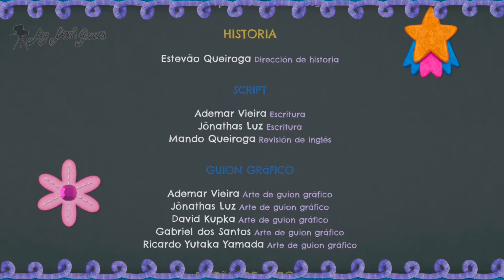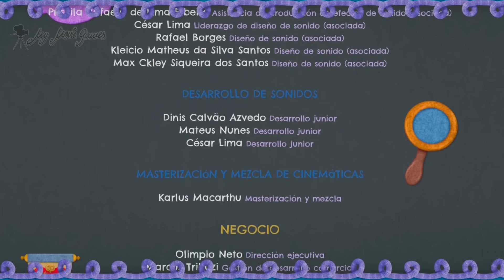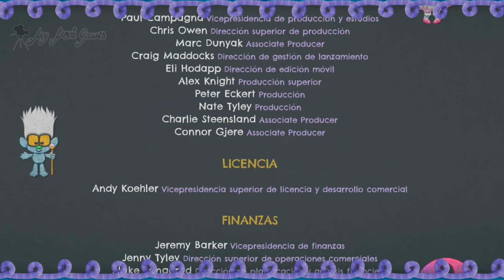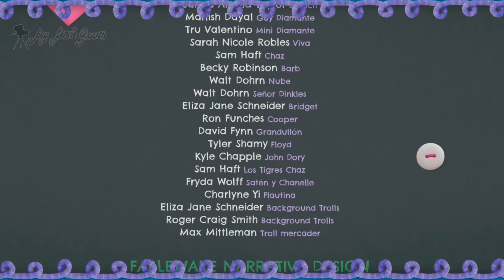TROLLS DREAMWORKS PELICULA COMPLETA EN ESPAÑOL DEL JUEGO TROLLS REMIX RESCUE My Movie Games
Trolls Dreamworks Pelicula Completa en español doblado es un videojuego ficticio basado en la película Trolls de Dreamworks donde juegas para rescatar el reino Troll de un cerebro melódico que intenta alterar la armonía musical de los trolls.

Bienvenido a mi canal gaming My Movie Games! El contexto de mi canal y videos es que yo personalmente juego, edito y creo mis propias películas originales con videojuegos basados en películas cinematograficas. El objetivo de mi canal y videos es entretener a cualquier público y que atraiga a todos, con comentarios, dificultad, musica o humor destinado a una audiencia general que interese a cualquier usuario, con la intención de disfrutar una pelicula original de cualquier videojuego, y un contenido de tono distendido y alegre siempre desde la perspectiva de videojuegos ficticios.

Todos los videos de este canal son creados por mí, videojuegos jugados y editados por mí, en idiomas de diferentes países, haciendo un contenido 100% original. Todo ello me conlleva una gran cantidad de horas y dinero invertidos en la creación de mi contenido.